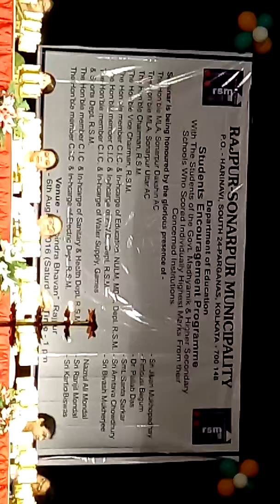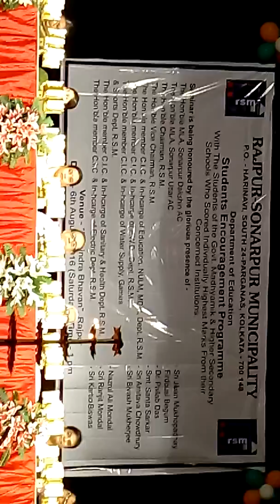RAJPUR SONARPUR MUNICIPALITY CHAIRMAN.